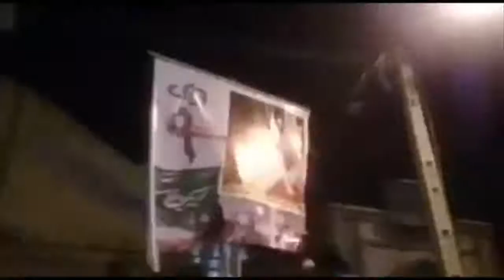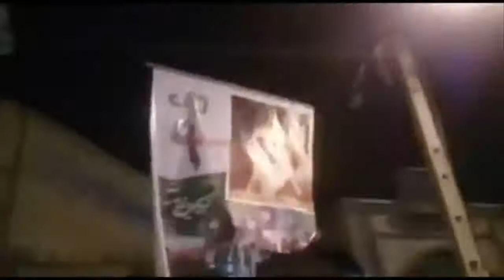تظاهرات اعتراضی مردم در ایران .نهم و دهم دیماه 1396